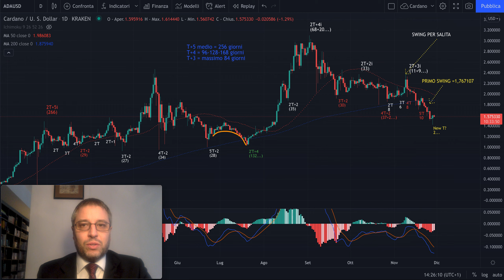Cardano - Analisi Evoluta del 29-11-2021 - Money management per long (2)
Buongiorno,

Nel video si evidenziano due swing di massimo e minimo per decidere come muoversi alla fine di questo T+5 Annuale (o almeno del T+4 Semestrale).
Money management è la parola chiave.

Buon ascolto!

Jacopo Marini